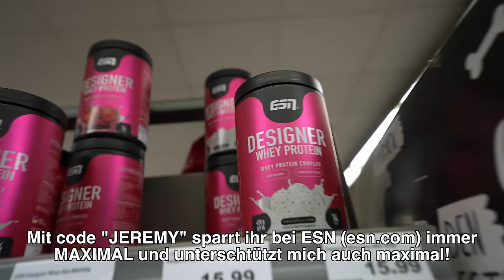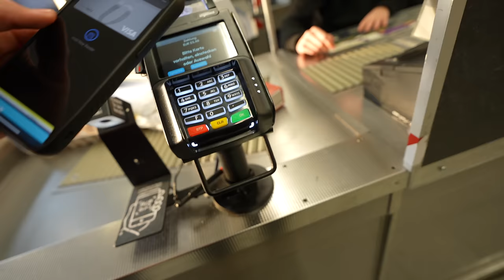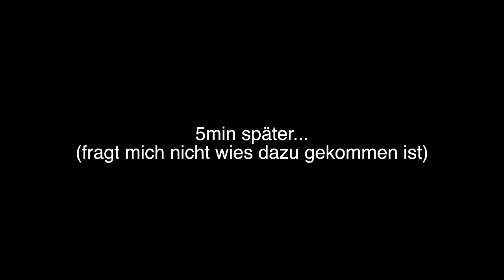Johannes dreht durch! (wir haben Schei$$e gebaut)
Ich glaube, wir sind zu weit gegangen...

ESN Code: "JEREMY"
(mit jeder Bestellung unterstützt ihr mich und helft mir solche Videos posten zu können)